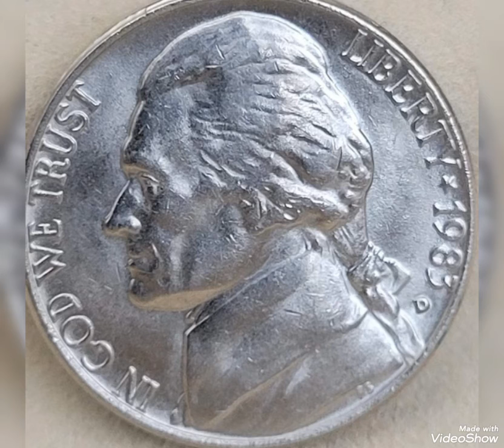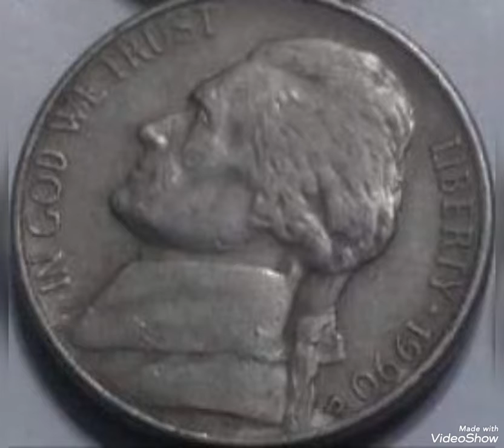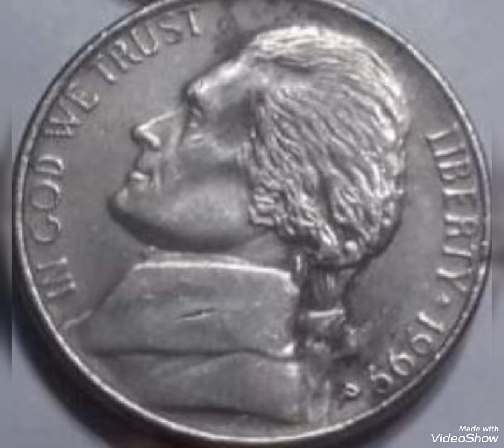Top 30 Most world coins Five cents Jefferson valuables.